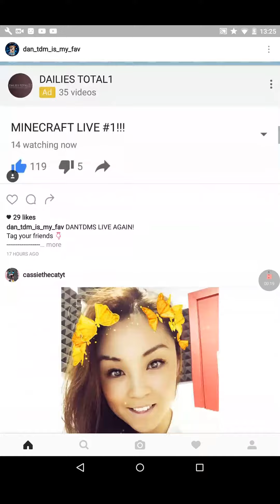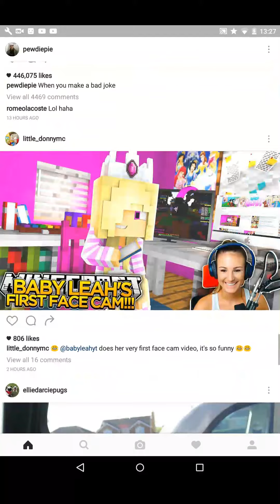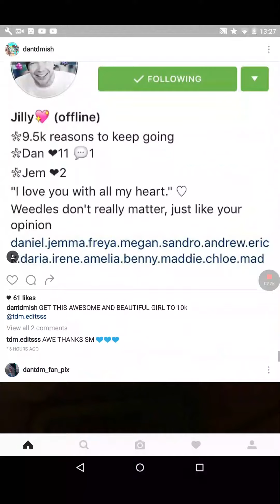My Instagram plz subscribe to my channle